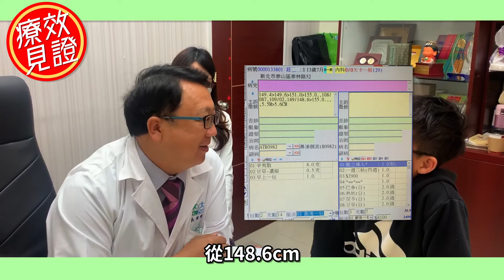[Drnice陳潮宗中醫]長高療效見證_03